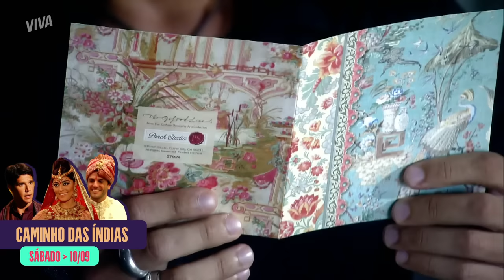GRÁVIDA? MAYA PEDE PARA BAHUAN VOLTAR, É OBRIGADA A FICAR COM RAJ E + 💣| CAMINHO DAS ÍNDIAS | RESUMO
Abandonada por Bahuan e às vésperas de se casar com Raj, Maya descobre que está esperando um filho do dalit 😰 Sem rumo, a moça sai aos prantos do consultório médico e teme pelas consequências dessa gravidez.

Desesperada após a descoberta, ela foi até Shankar e pede que ele a ajude a trazer Bahuan de volta 😳 Sem pensar duas vezes, ele diz que Maya e Bahuan foram iludidos por uma paixão e que esse romance jamais daria certo. Mas ela foi atrás do amado e pediu para que ele voltasse com urgência. Só que ele não quis e ainda se irritou com a insistência da moça! Será que deu ruim? 👀

Capítulos 43 a 48 do dia 5 a 10 de setembro de 2022

DUDA E RAJ SE REENCONTRAM E ELA DIZ A OPASH QUE É NAMORADA DELE (segunda-feira, 05/09) 00:01
MAYA PASSA MAL, SENTE ENJOOS E FICA DESCONFIADA! (terça-feira, 06/09) 05:00
ATRIZ! YVONE DIZ QUE RAUL DEU EM CIMA DELA E SILVIA CAI NO GOLPE (quarta-feira, 07/09) 10:27
BOMBA! MAYA DESCOBRE QUE ESTÁ GRÁVIDA E FICA APAVORADA 😱 (quinta-feira, 08/09) 15:26
ERA CILADA! SHANKAR MANDA MAYA ESQUECER BAHUAN E FICAR COM RAJ! (sexta-feira, 09/09) 20:08
É O FIM! MAYA IMPLORA PRA QUE BAHUAN VOLTE E ELE SE IRRITA! (sábado, 10/09) 26:18